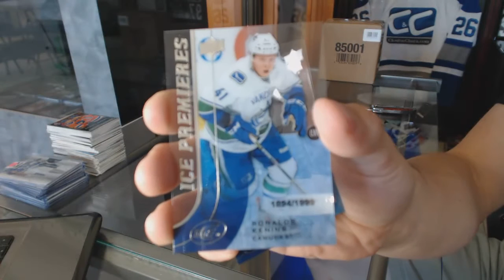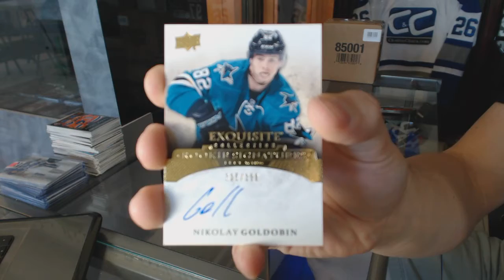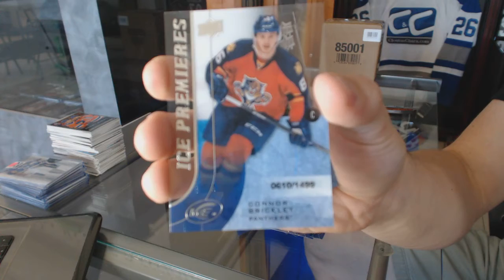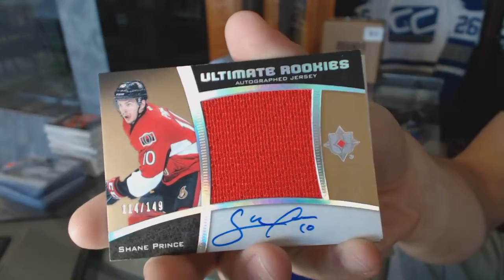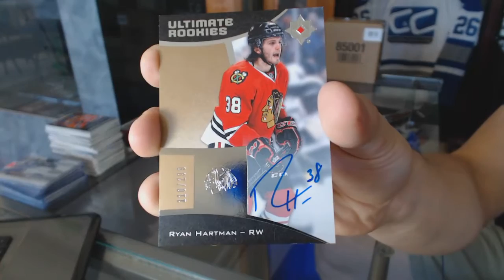15-16 UD Ultimate & 15-16 UD Ice Hockey Box Break - C&C #6458